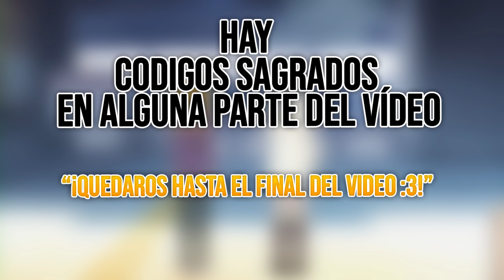5 ANIMES H con CHICAS con LENTES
Hoy te traigo un TOP Animes H donde hay CHICAS con LENTES

Te gustó el vídeo? Pues no olvides de apoyarlo con un gran like!
Y si sigues aquí eres del 1% que lee las descripciones, por eso demuéstralo comentando una pizza 🍕